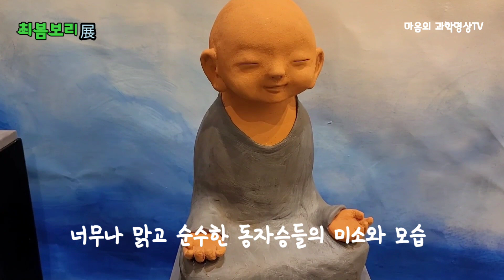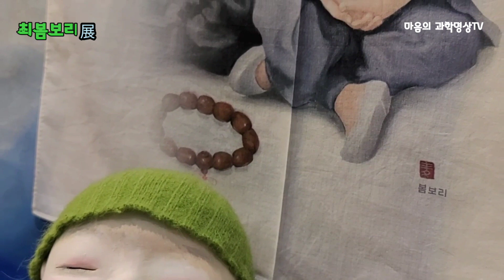최봄보리展| I ♡ 천진불|동자승의 미소| 2022서울국제불교박람회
2022 서울국제불교박람회에 전시된 최봄보리 작가의 'I ♡천진불' 조소와 회화 작품

최봄보리 작가
계명대 미술대학 회화과를 졸업한 최 작가는 개인전을 비롯해 국내는 물론 일본, 미국, 중국, 프랑스, 러시아, 캐나다에서 300여 차례 초대전 및 그룹전을 열며 왕성한 작품 활동을 벌였다. 대구시전 초대작가와 대구미협 운영위원, 미술대전 심사위원 등을 역임했다.(불교신문)

# 마음의과학명상TV
# 마음의과학연구소

배경음악
Endless
Composed by Lowrider
Piano misic volume 1